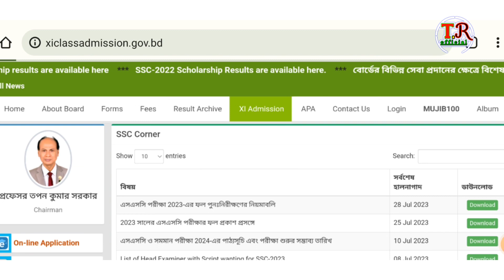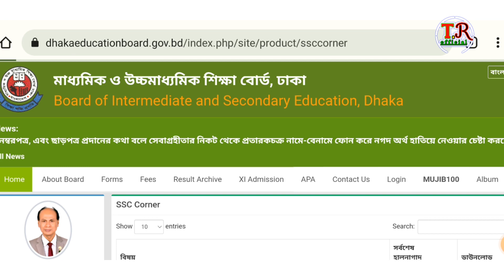একাদশে ভর্তি নিয়ে দুঃসংবাদ /একাদশে ভর্তির আবেদন শুরু /একাদশে শ্রেণীতে ভর্তির অনলাইনে আবেদন 2023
একাদশী ভর্তির আপডেট ২০২৩ সালে একাদশে ভর্তির#trtechofficial কলেজে ভর্তির অনলাইন আবেদন করব কিভাবে ২০২৩ ২৪ শিক্ষাবর্ষি একাদশ শ্রেণিতে ভর্তির অনলাইন আবেদন শুরু হয়ে গেছে

♥️ Follow Me 🤗 1.🌐 Our

🔥🔥Others Most important videos links 🔥🔥 1.🎞️ Mobile diye rs khatian dekhun 2.🎥 Online NID Card download 3.📽️ Online a Jonmo nibondhon 4.🔴 Daraz product order system 🙏🙏 আপনাকে অনেক অনেক ধন্যবাদ 🙏🙏 🌟সবাই আমাদের চ্যানেলটি সাবস্ক্রাইব করে আমাদের সাথেই থাকবেন🤗🤗